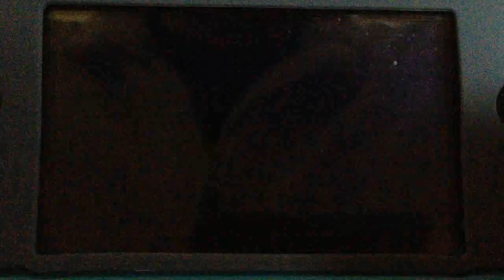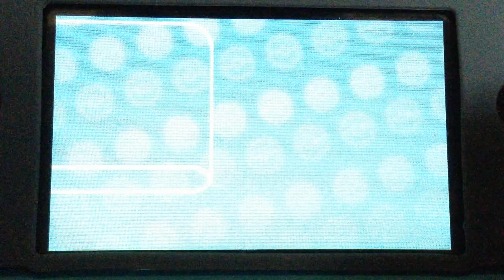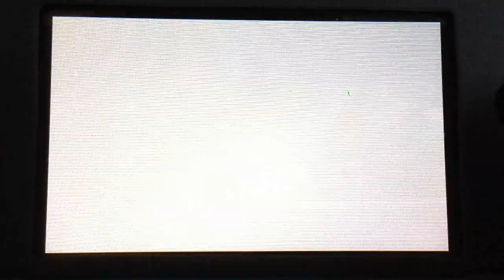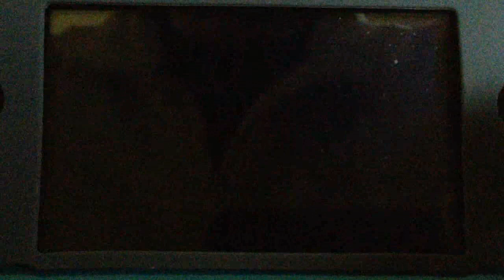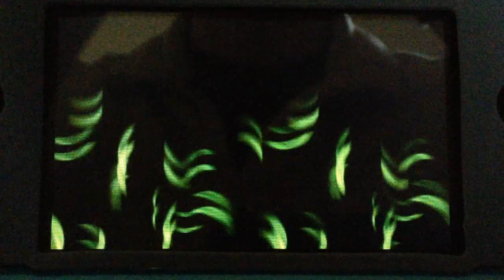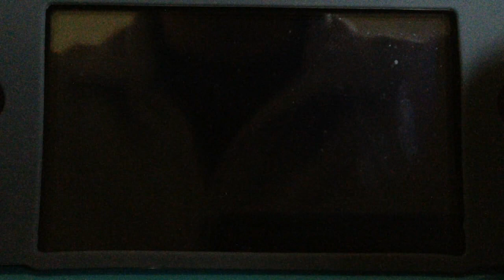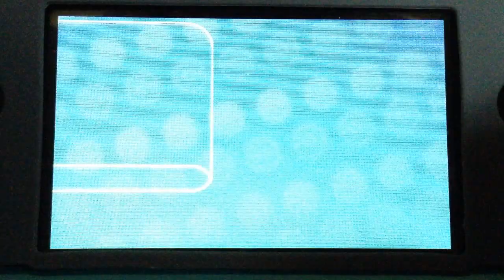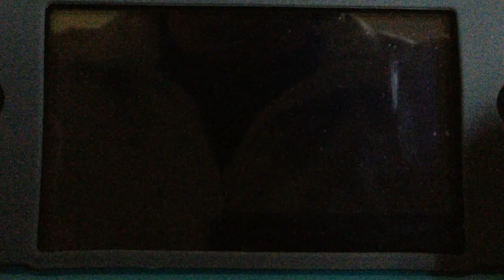Guida WalkThrough Pokémon X #10: il Percorso 7 e i suoi Pokemon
SAAAALVE A TUTTI RAGAZZI! come potete vedere la cosa diventa sempre più interessante! nuovi pokemon e nuove lotte, cosa vogliaqmo di più? :3